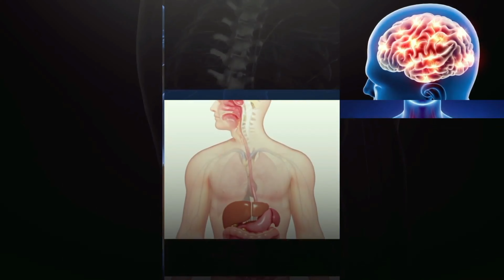نصائح لتصبح شخصا ناجحا في حياتك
‏صباحك زي الفل.

عشان تصبح طبيب ناجح اول نصيحة أن تحتسب عملك و مساعدتك للمرضى لوجه الله تعالى،

و ثانيا ان تحب عملك اكثر من اي شئ آخر، و ان تعلم و تثق انك على ثغر خطير لحماية الناس.

لا تفرق بين الناس في التعامل، كل المرضى عندك على قدر واحد من الأهمية، و لا يحس مريضك ان الغني او صاحب المنصب و السلطان له اولوية بالاهتمام من الفقير و الضعيف. هذه صعبة التطبيق اذا وجدت نفسك امام موقف مثل هذا،

كما انصحك بالقراءة بكثرة في الطب و غير الطب، و أؤكد على القراءة في علم الفلسفة.‏إحرص على تعليم الناس و لا تتردد في إعطاء النصيحة، و لا تنتظر لها مقابل‏ تعلم لغات كثيرة قدر الامكان و اتقن اللغة العربية بجدارة، و إحرص على الحديث بها دائما، و الفخر بها